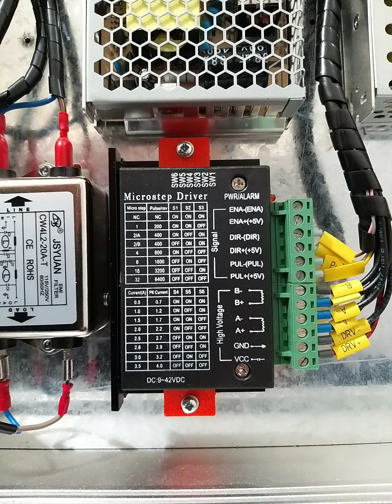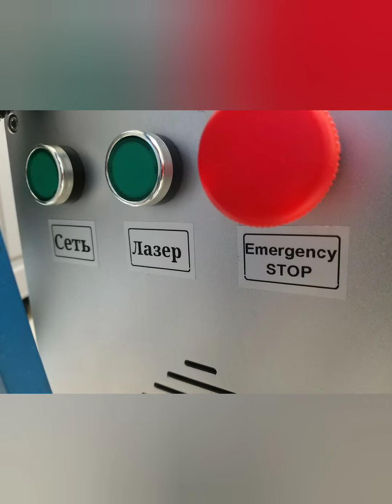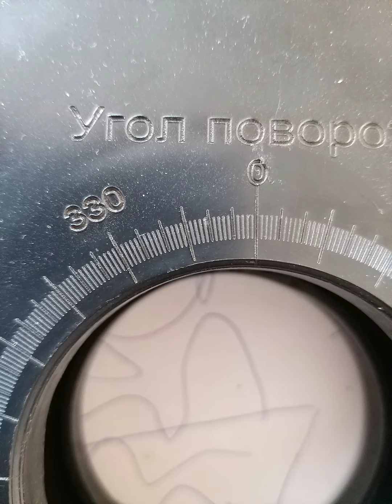Лазерный гравёр по металлу своими руками